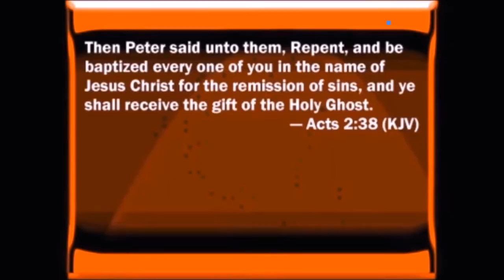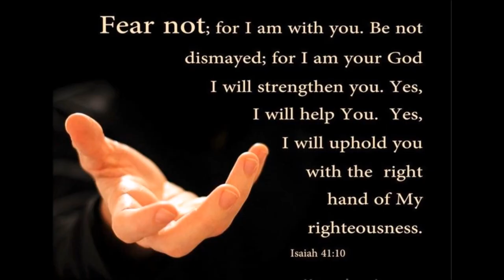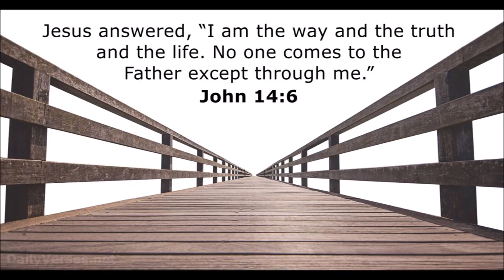Are You Building A Barn Or A Home by Paul Price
Paul R. Price, 99, beloved pastor and longtime Napa resident, made his final journey to his heavenly home Saturday, August 21, 2021. Born February 14, 1922, in Brookhaven, Mississippi, he was the son of the late R.L. and Louella Matthews Price. As a young man, Paul heard the gospel message for the first time on the porch of his grandmother's house-it captured his heart and at age eighteen he dedicated his life to God. Paul began his ministry under the guidance of Rev. Earl Toole and in 1948 moved to Napa where he first held tent revivals on an empty lot on Soscol Avenue. Attendance grew and eventually a hall was rented in the Major building near Napa's Opera House. The congregation saved and, while Paul supported his family as a prospering plastering contractor, property was purchased on East Avenue where he and his father built the first formal church. Over the next twenty years, the congregation grew and land was acquired on First Street where New Life Tabernacle became home to the church in 1976. Reverend Price pastored for almost eighty years and served in a variety of positions within the United Pentecostal Church, namely as Superintendent of its Western District for 34 years.